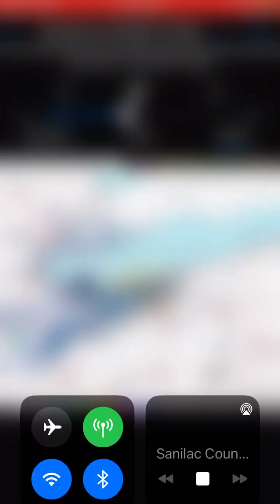Sandusky MI (WNG582) Weather Station